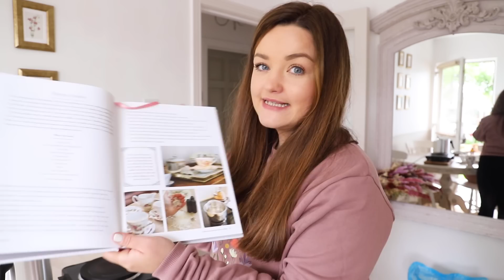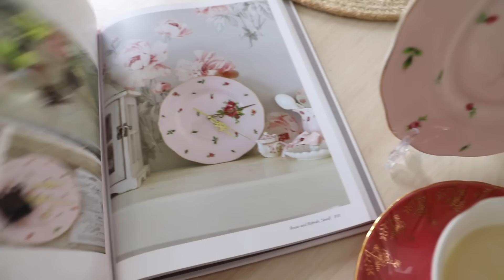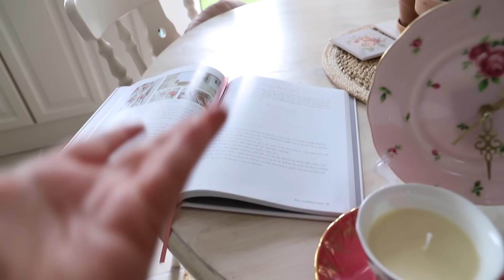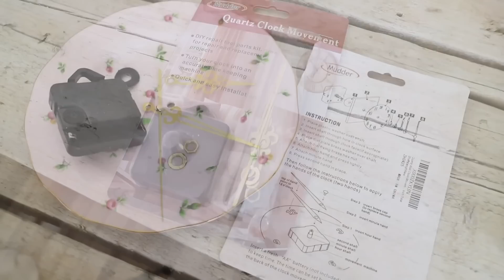Making soy teacup candles & prepping nervously for craft demos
In this vlog, I am prepping for a craft demo and I am making some teacup candles. Also, I am including an older video where I turn a china plate into a clock.

Timestamps:
00:00 - 04:55 Craft demo chats
04:56 - 05:59 How to make soy wax teacup candles
06:00 - 11:27 Other bits for my demo
11:28 - 14:55 How to make a china plate clock
14:56 - 19:03 Coming up

DIY TEACUP CANDLES: You will find this recipe and instructions on
pg 24 of my book.

You will need:
Soy wax flakes
Metal jug with heat resistant handle
Spoon
Teacup
Wick
Lollipop stick
Thermometer
Essential oils ( I am using lavender)
400g of wax gets me approx two teacups ( this will depend on the size of your cups)

-Melt the soy wax until it is a liquid form.
-Reduce the heat and let the wax cool to approx 85°C / 185°F
-Add the essential oils and stir.
-Pour
-Allow time to set
& trim the wick

*Candle making kit
* Soy wax

Eason's will ship internationally.

I use auto AD's on Youtube, although ADs are annoying, they are now my main source of income due to losing my job in the pandemic. They help pay for all the free content I create for you, I really appreciate your support on my blog and Youtube channel at this time. I always read through the comments and I really appreciate your kindness. I try to heart and reply to as many as I can. THANK YOU :)

** Please take care when using power tools and machines. While I've made every effort to make sure this video contains accurate information, I'm not a professional and not responsible for any direct or indirect damages that may occur in connection to the information contained here. Please complete the projects featured on my channel at your own risk and consult a professional if you have any questions. Get creative, but stay safe!